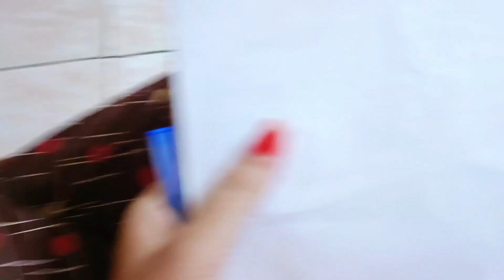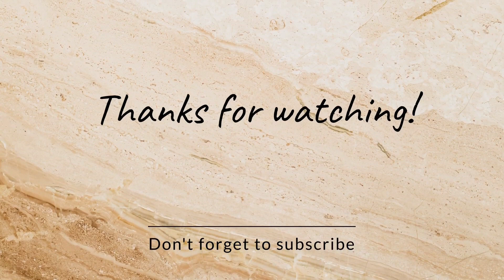আজ কে আমি বাজার লিখতে বসলাম😊| শাশুড়ি মার duty আমি করলাম । রাত ১১ টার পরও কারেন্ট আসেনি 😣।